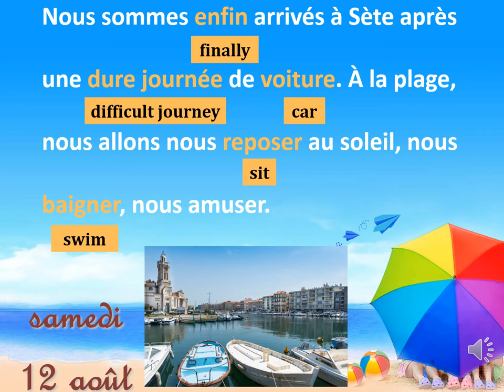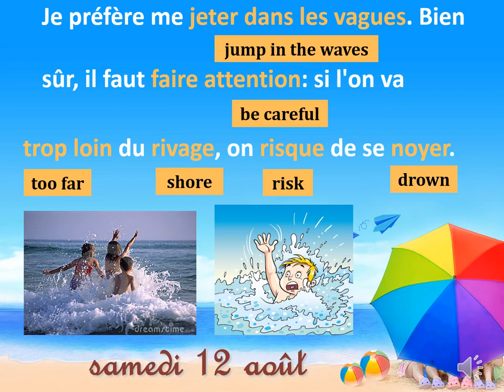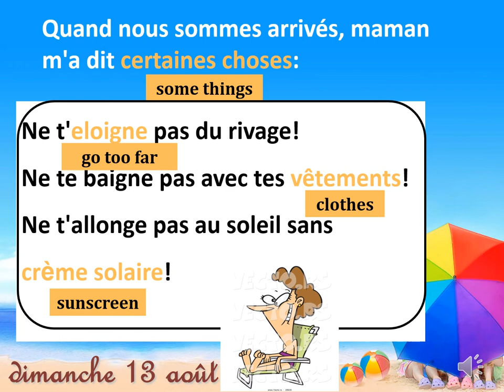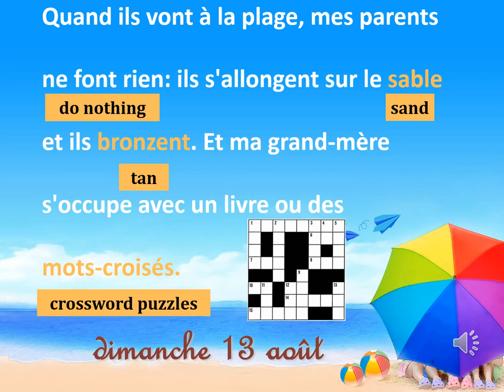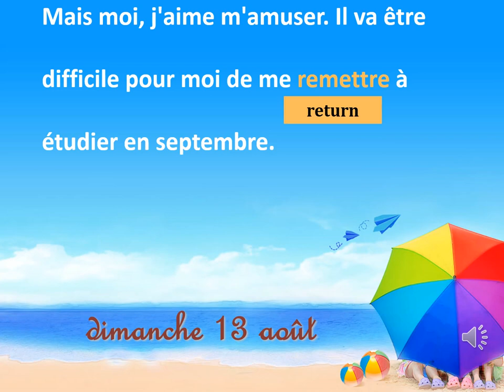Goa Board French │ Class 9 │ A La Plage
Goa Board Syllabus
French Prose - Class 9
Lesson: A La Plage